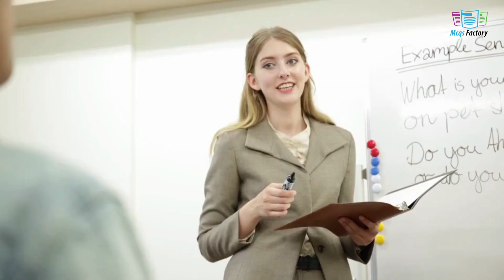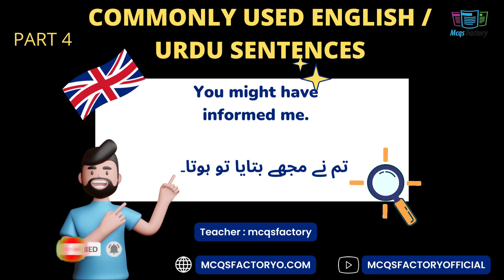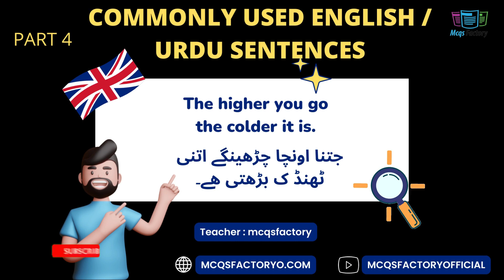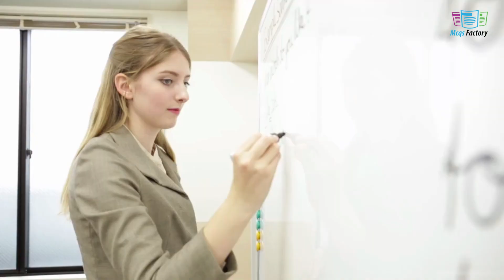Most Commonly Used English Urdu Sentences Part 4 | Mcqsfactory Official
Hello. Welcome to McqsFactory. So glad you’re here.

McqsFactory.com is the devoted website for multiple-choice questions and answers in Pakistan. McqsFactory has been specially designed to cover this paper for various such examinations.

The material of McqsFactory has been collected after going through different examination papers.

We are working to create a portal to prepare all types of national education multiple choice questions tests including all boards from every province of Pakistan. This also includes the following major tests such as CSS, NTS, STS, SPSC, ECAT, MCAT, GAT, and GRE.

We are also trying to cover as many aspects of every topic making it a complete platform to prepare for your competitive exams.

Our aim is to make this website as simple as possible.
You can also contribute the multiple-choice questions to McqsFactory.com and help us to make the website more effective and useful.

Thanks,
McqsFactory Team.